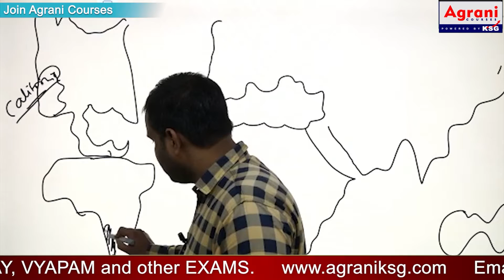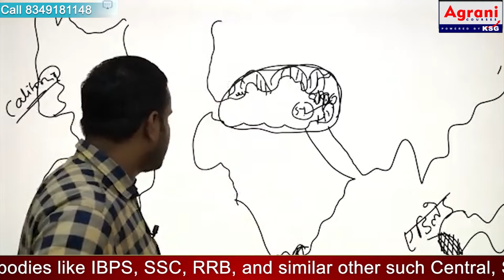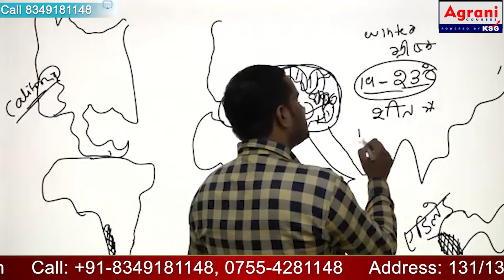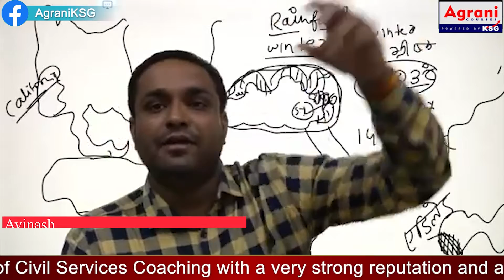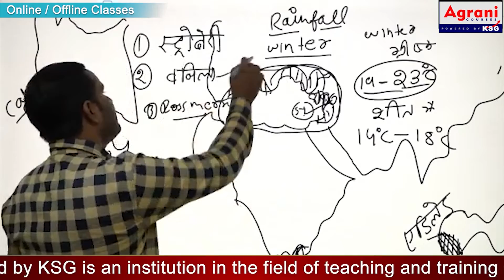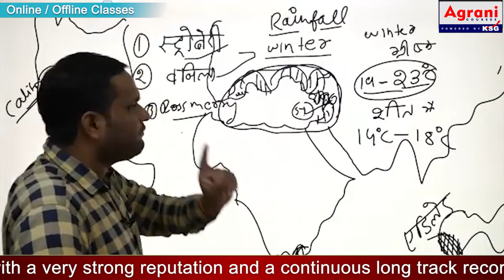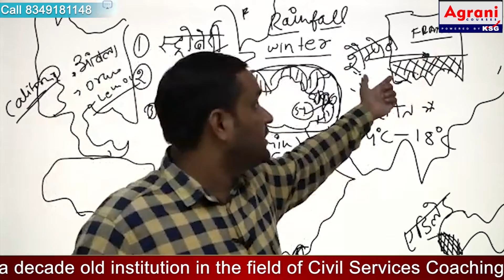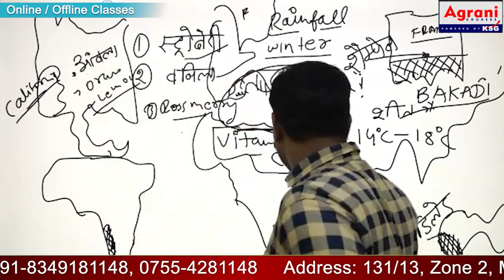Mediterranean climate | General Studies | Agrani KSG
A complete solution for SSC, BANKING, RAILWAY, VYAPAM and other EXAMS

Agrani - powered by KSG is an institute in the field of teaching and training student for all one day competitive examinations. It covers a vast gamut of selection tests conducted by different bodies like IBPS, SSC, RRB, and similar other such Central, State and local government bodies and PSUs for selection of graduate and undergraduate students.

We train and prepare students for these exams. We cover Mathematics, General studies, English and Reasoning, through online and offline medium.
The offline classes are conducted presently from Bhopal at 131/13, Zone 2, M.P. Nagar, Bhopal-462011.

Our parent institute KSG India is more than a decade old institution in the field of Civil Services Coaching with a very strong reputation and a continuous long track record of tremendous success.

Address: 131/13, Zone 2, M.P. Nagar, Bhopal - 462011